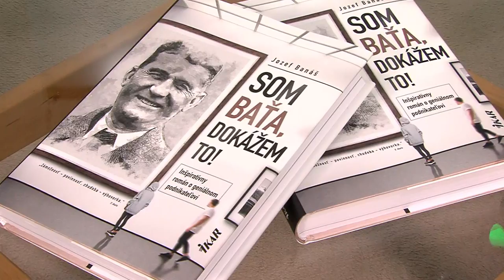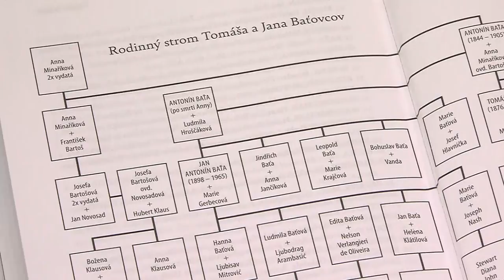Tomáš Baťa ako ho nepoznáme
Jozef Banáš vydal 44 kníh, z toho 26 v zahraničí. Celkovo sa predalo sa vyše 350-tisíc jeho kníh. Jeho najnovším dielo je  plné doteraz nepoznaných faktov, súvislostí a kapitol zo života svetoznámeho podnikateľa začiatku minulého storočia Tomáša Baťu.